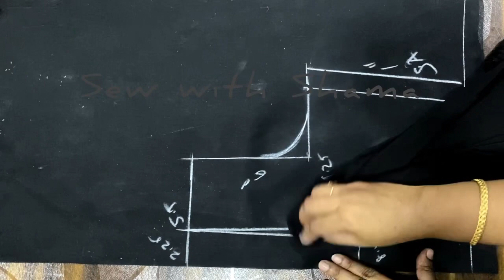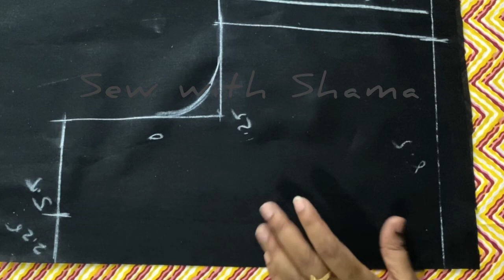இது தெரியாம போச்சே Magic Marking Chalk